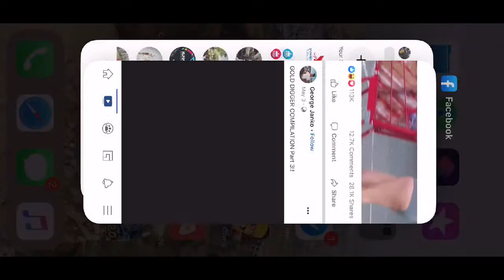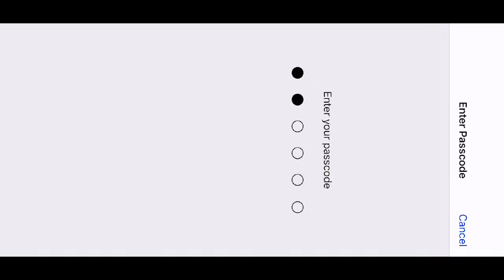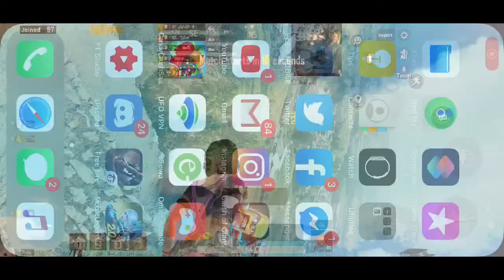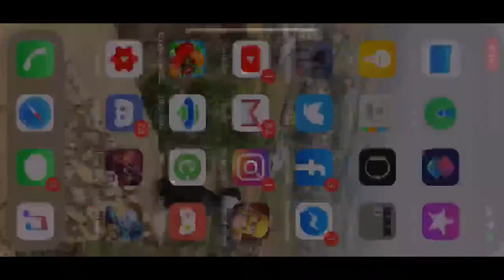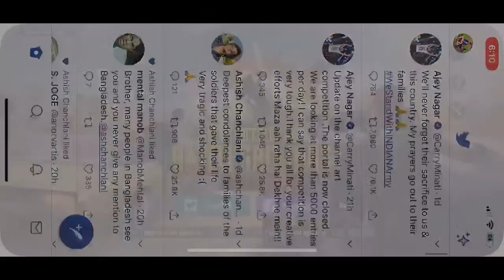PUBG MOBILE LIVE | DHOKA DINILAI K VANUM RA KHAI | TARIKA HO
-No Spam
-No Self Promotion or Promoting Others
-No Racism
-No Profanity